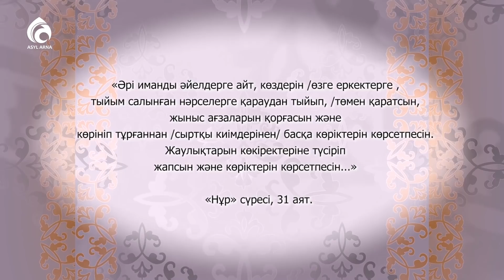Салиқалы әйелдің сипаты